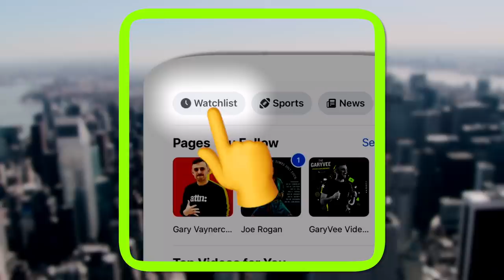How to Drop a Rap Album in 2019 | Interview With Lil Keed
Atlanta is the epicenter of hip hop, and I get so excited when I come across artists from that region that I really believe in.

This video is a meeting I had with Lil Keed -- an Atlanta rapper who performed at our VaynerSports x ONE37pm party.

He's dropping an album in March with some really smart promotion strategies that we talk about - check it out and let me know what you think. Remember… YOUR COMMENTS ARE MY OXYGEN!